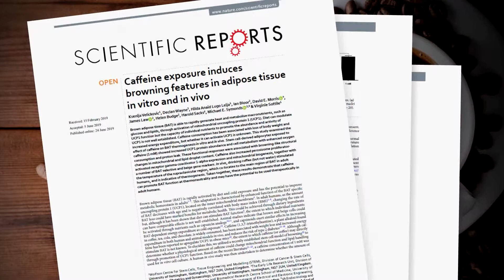Health 1130a PKG wANIM Coffee PKG